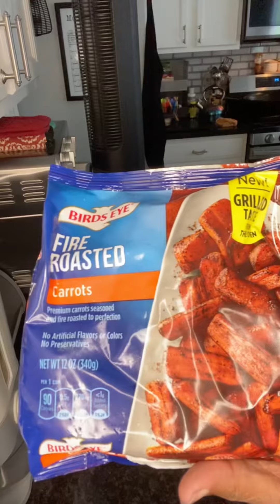An Easy Monday!!!